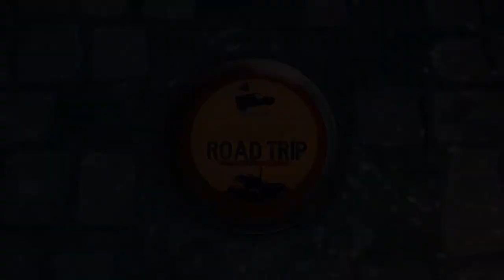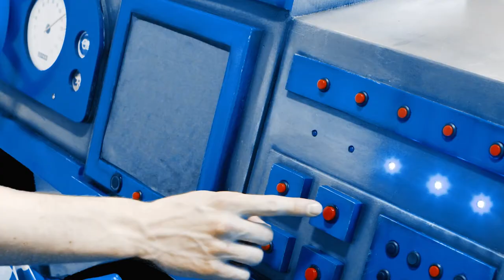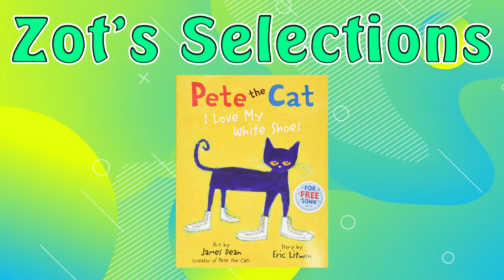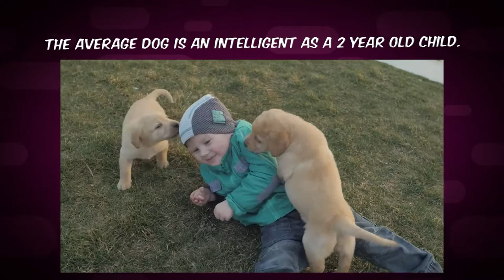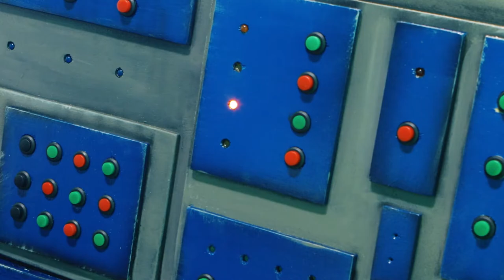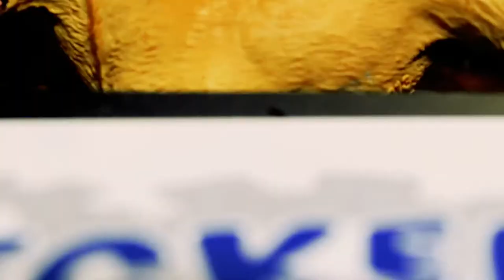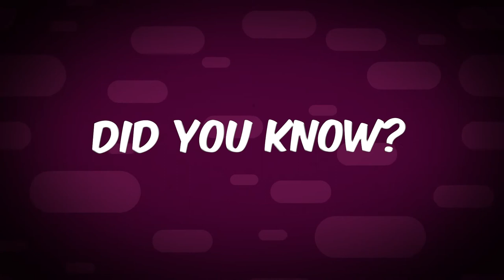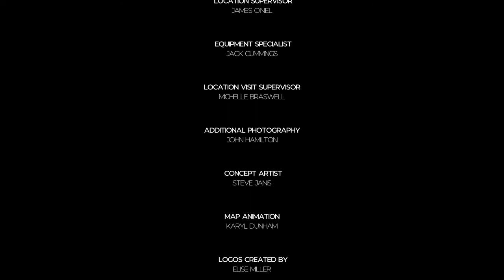The Reading Road Trip Pets Complete, 6.21.2021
Pets (Domestic Animals) –

Summary: Checkers and Snoozer are back once again. This time, they are learning all about pets! They'll be reviewing pet books, learning more about domestic animals, and once again avoiding the perils of the beast of Fuzzleland!

Topics: Dogs with Cat, Fish, and Gerbil.

Animal of the Week and Featured Craft: Dog
Visit: Canine Academy

Recommended Books:
 •Go Dog Go! - P. D. Eastman
 •One Hundred And One Dalmatians - Dodie Smith
 •My Dog Romeo - Ziggy Marley
 •Pete the Cat - Eric Litwin and James Dean
 •The Poky Little Puppy - Janette Sebring Lowery
 •Where’s Arthur’s Gerbil - Marc Brown

Featured Books:
•A Fish Out of Water - Helen Palmer
•Because of Winn Dixie - Kate DiCamillo